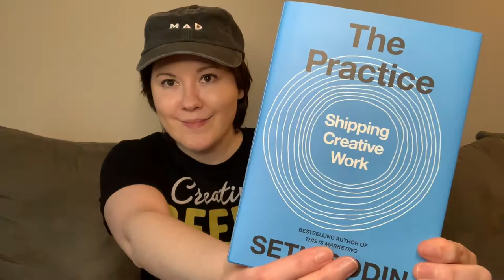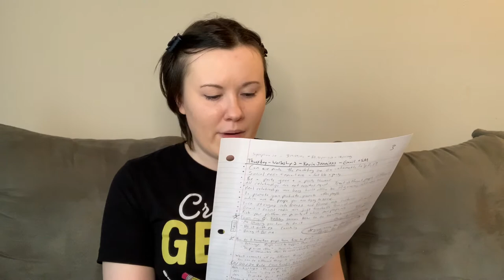SOLO CON 2021 VLOG | Key Takeaways from Harris III, Seth Godin, Susie Moore, Kevin Carroll, & more!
The 1st ever Solo Con event (a conference for solopreneurs) happened this year (April 22nd-23rd, 2021) with great speakers including Seth Godin, Harris III (founder of the conference), Susie Moore, Kevin Carroll, and more!

In this video I unbox the Swag Box they sent me and share my key takeaways from this amazing conference!

TIME STAMPS
00:00 Intro
2:41 Unboxing the VIP Swag Box
8:10 Kevin Carroll. "Thriving people have supportive and demanding people in their life."
10:50 Alli Worthington, Jeremy Cowart, Carlos Whittaker, Marc Pimsler. "No one feels confident all the time." "My biggest strength is knowing my weaknesses really well." "If you allow your humanity to rise, people are going to see it." "The way around the messiness is through."
22:40 Allison Fallon. "Writing is one of the most powerful tools for personal transformation."
25:19 Sara Storck, Kevin B. Jennings, Ken Black. "It's that which is personal that can positively change the world." "View what you do as medicine." "It's not about the mountain, it's about the compass."
27:22 Kevin B. Jennings. "Give away the why and the what. Charge for the how."
30:22 Todd Henry, Steve Chaparro, Marc Pimsler, Judi Holler. The Motivation Code. Self-Awareness. Communication. Imposter syndrome. Shame vs guilt. Failure. Fear. "Train yourself to be more comfortable with being uncomfortable."
39:50 Harris III, Judi Holler, Ken Black. "You need interesting inputs to have interesting outputs."
40:27 Seth Godin. "Higher altitude doesn't make a plane fly better."
43:06 Sally Z, Ben Stewart. Signature talk. Marketing.
47:02 Amy Porterfield, Susie Moore. Digital courses. Storytelling in the media.
49:10 Kevin Carroll. Closing session

Check out my blog for even more encouragement, inspiration, and personal growth tips: